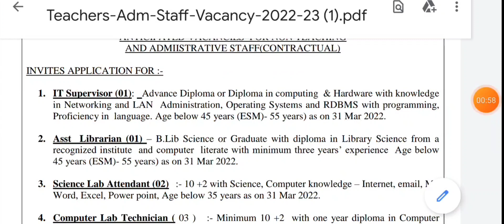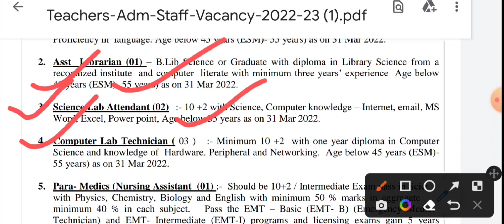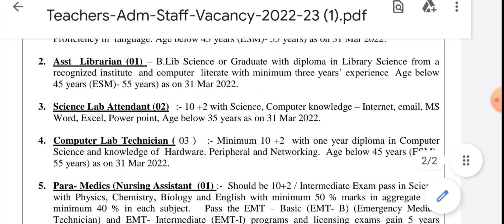aps bolarum non teaching vacancy 2022||Army Public School bolarum vacancy 2022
Aps result out now what next:-

Aps result part A and part b confusion:-

Aps Interview imp question:-

Aps interview tip and document :-

Five imp interview questions

aps Mp vacancy:-

aps jammu :-